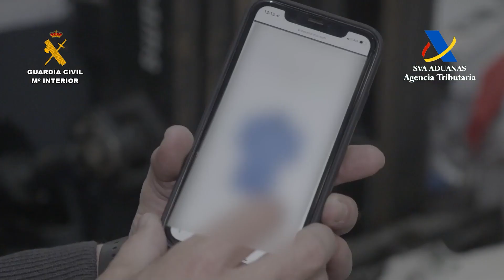Intervenido en el puerto de Algeciras un contenedor con más de 100.000 prendas falsas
Imágenes de la Unidad de Análisis de Riesgos (UAR) de la Aduana de Algeciras, compuesta por funcionarios de Vigilancia Aduanera de la Agencia Tributaria y Guardias Civiles de la Oficina de Análisis e investigación fiscal (ODAIFI) de la Comandancia de Algeciras, quienes han intervenido en las instalaciones del puerto de Algeciras un contenedor que transportaba más de 100.000 falsificaciones de prendas textiles.

(Fuente: Guardia Civil y Agencia Tributaria)